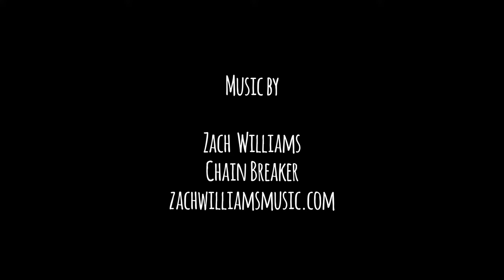Switzerland, Altnau in Winter with Dji Phantom 4